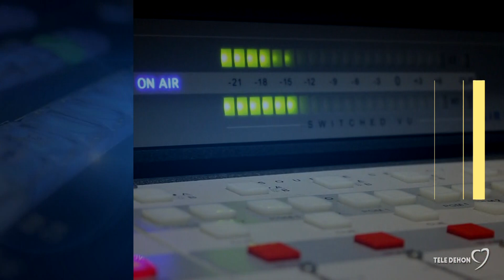Speciale Interviste 2022/23 Paolo Porziotta e Nicola Bitetto - Mutui a tasso variabile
Ospiti della puntata: Paolo Porziotta, presidente CDA Banca di Andria; Nicola Bitetto, Direttore Generale Banca di Andria